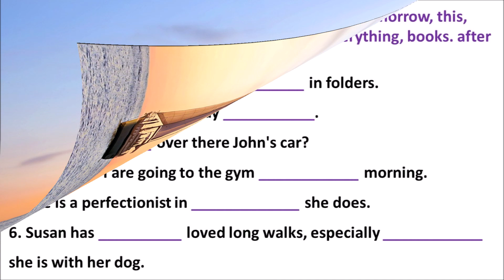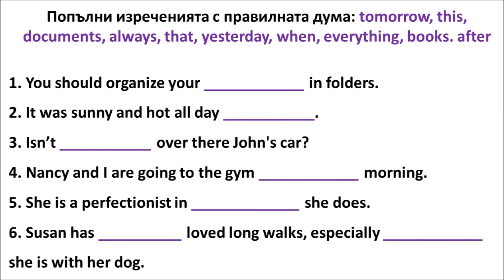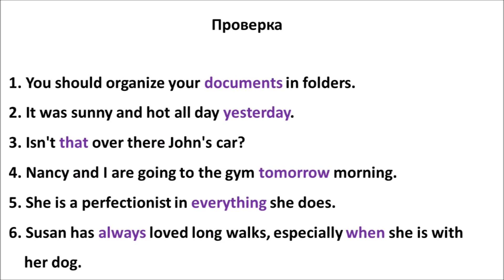Игра № 11 Избери правилната дума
Благодаря!🌹

ВНИМАНИЕ!